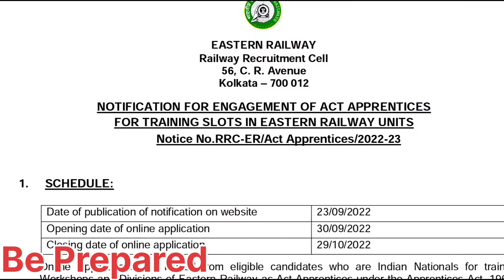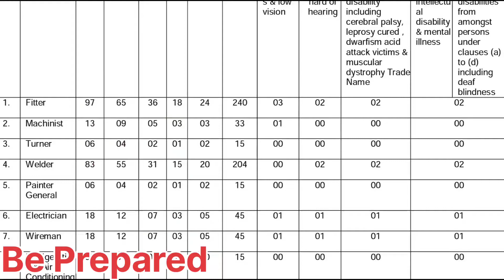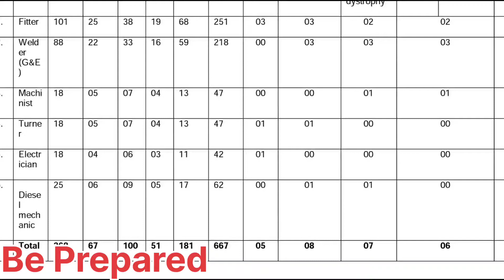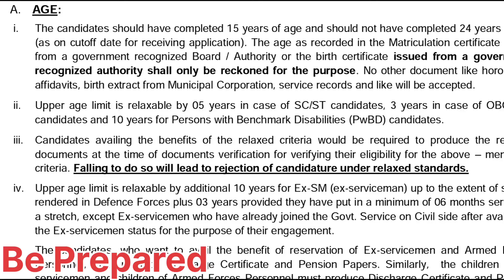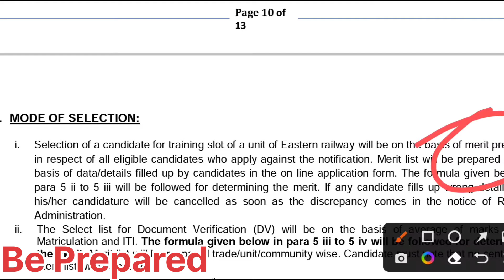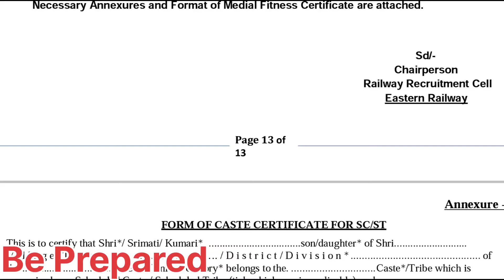Railway jobs | Eastern Railway Recruitment 2022 || RRC, Eastern Railway Act Apprentice 2022